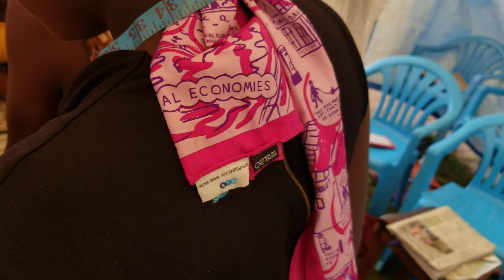How asewing machine works.